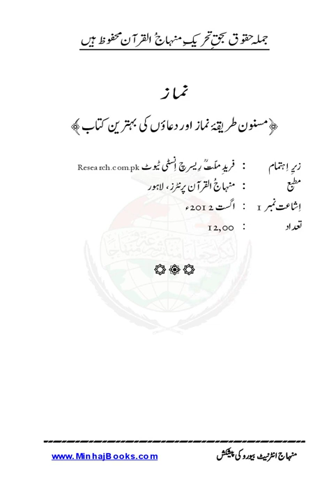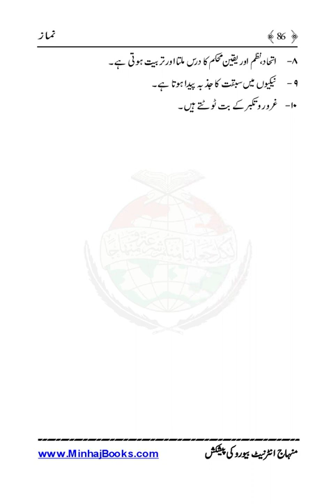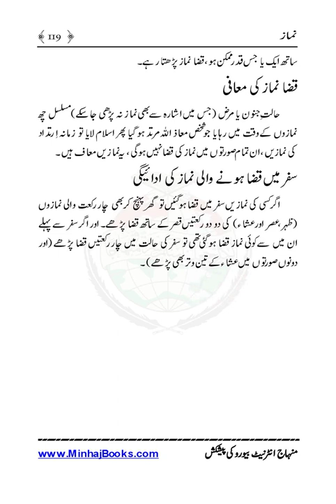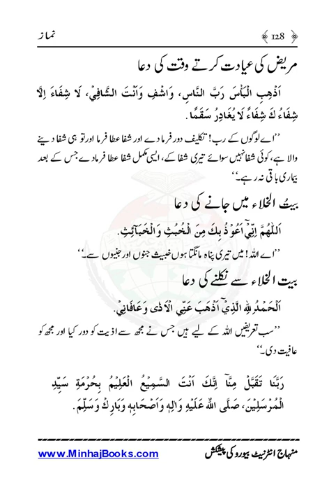Namaz |Dr Muhammad Tahir ul Qadri| Minhaj ul Quran Book